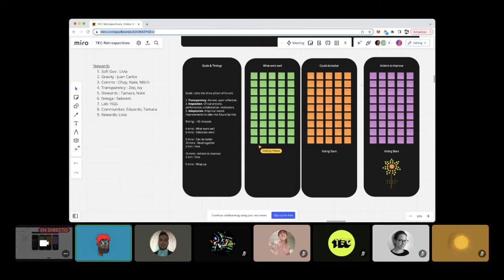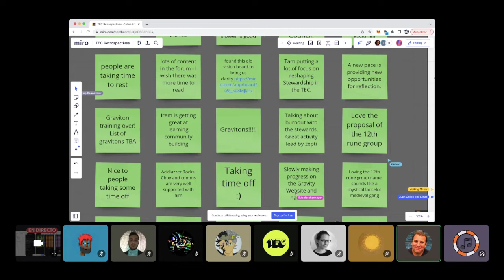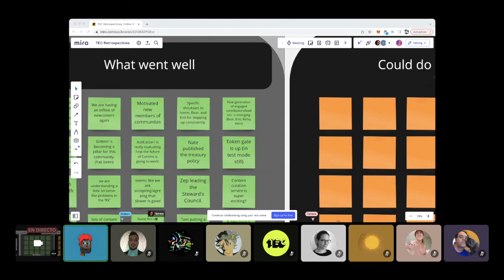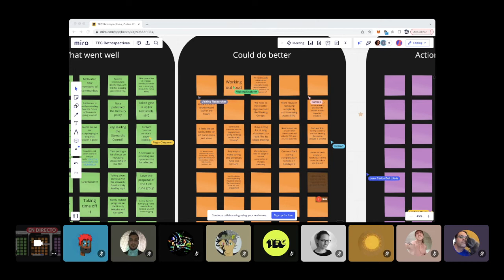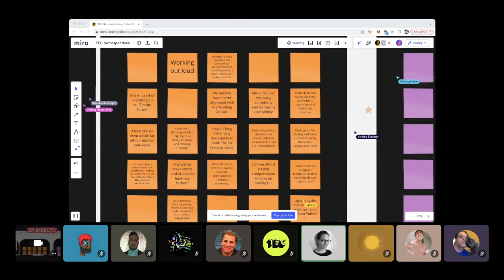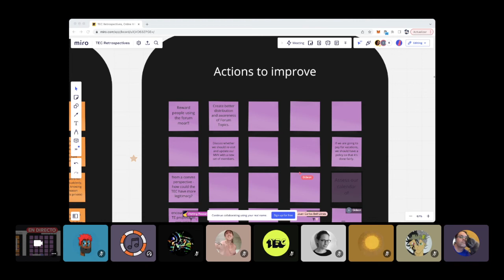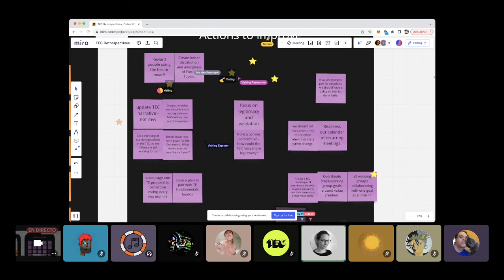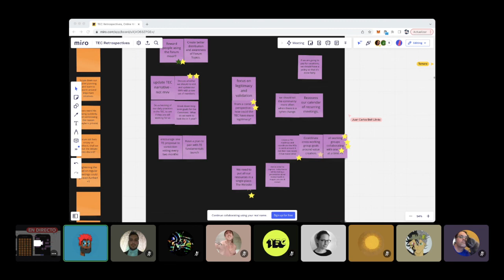TEC Sprint 40 Retrospective